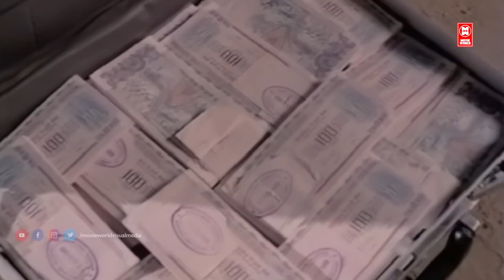മാമൂക്കോയയുടെ ഒരിക്കലും മറക്കാനാവാത്ത രംഗം | Mamukoya Comedy Scene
Directed by : Mani C. Kappan
Written by: Siddique-Lal
Produced by : Mani C. Kappan
Starring : Mukesh,
Sai Kumar
Innocent
Vani Viswanath
Biju Menon

|| ANTI-PIRACY WARNING ||

*COPYRIGHT PROTECTED*